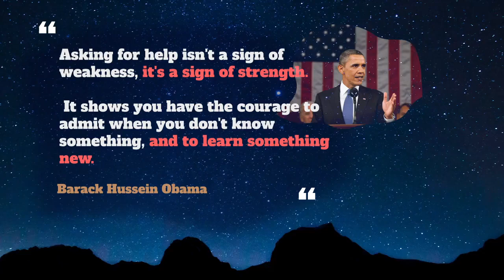How to pronounce Bolivia in English ? - Learn English With President Obama - Big Subtitle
How to pronounce Bolivia in English ?
How to use Bolivia in English ?

00:00 - Pronounce Intro
00:07 - How to Pronounce, How to Use, Meaning, Definition